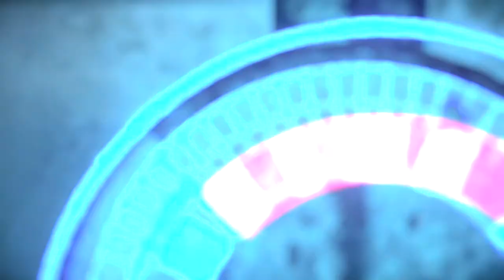Horizon Forbidden West: What's more clever than "Rise Above Our Ruin"?; Part 27.